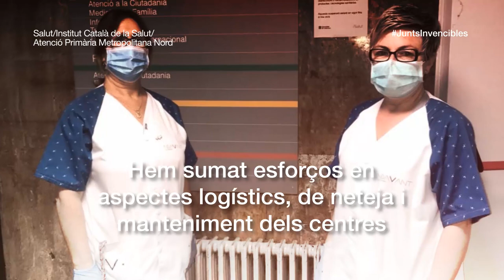JuntsInvencibles a l’Atenció Primària de la Metropolitana Nord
Vídeo de tancament de la campanya JuntsInvencibles, de l’Atenció Primària de la Metropolitana Nord, per reconèixer i posar en valor la tasca de tots els professionals amb relació a la COVID-19.